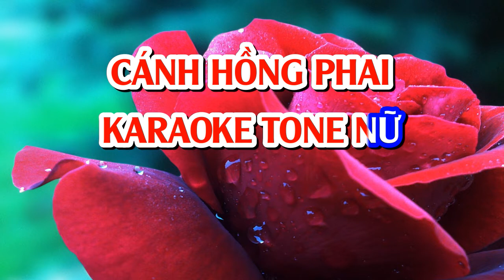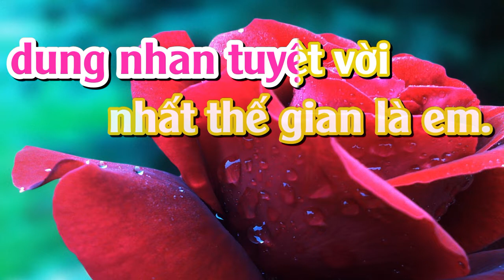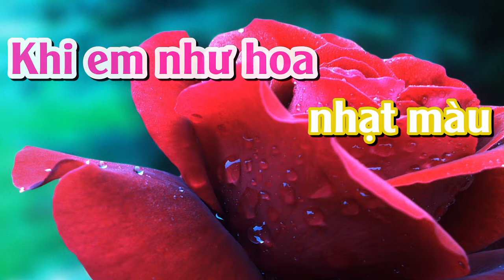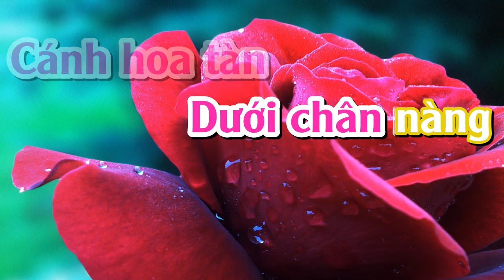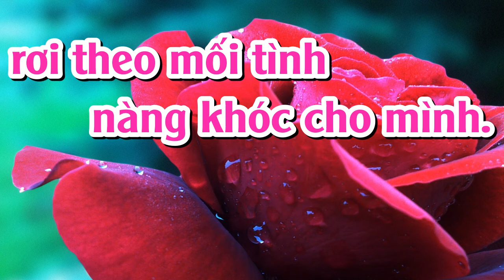CÁNH HỒNG PHAI - KARAOKE - TONE NỮ